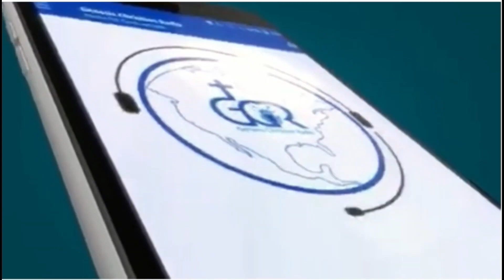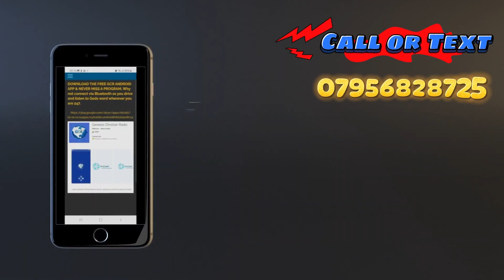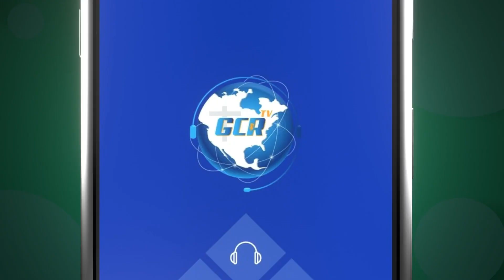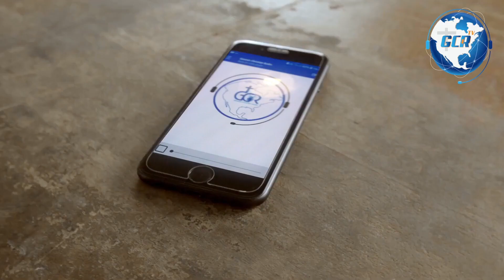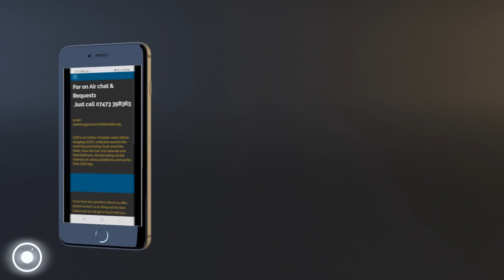SOME MEMORIES FROM 2024 GENESIS CHRISTIAN RADIO